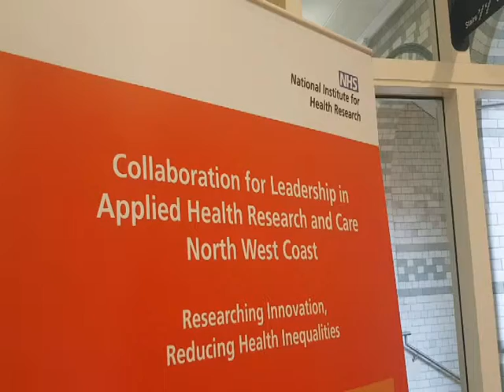Researching Health Inequalities of Dementia